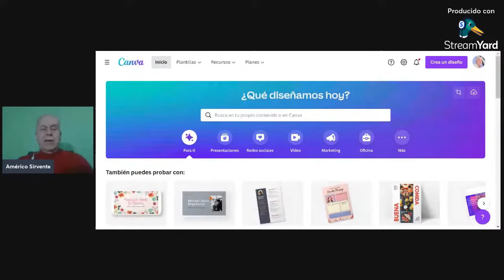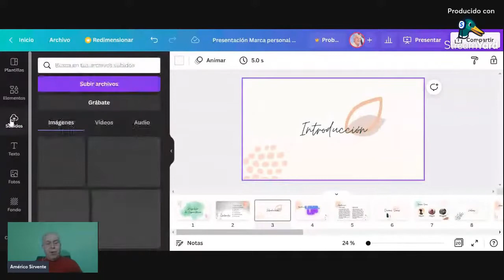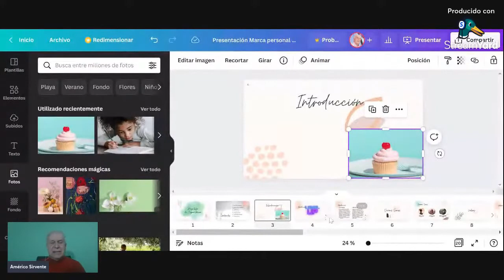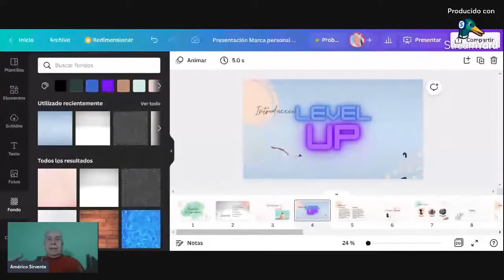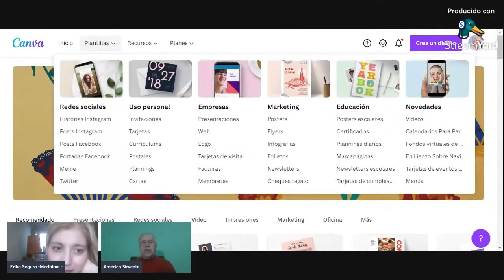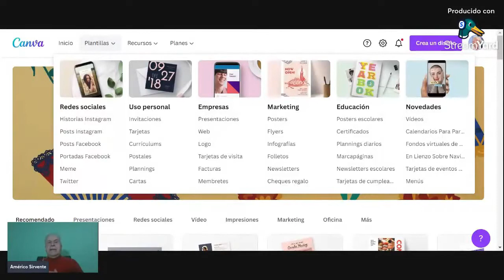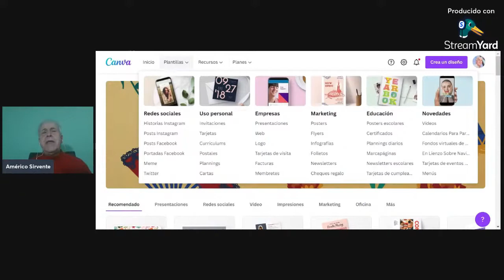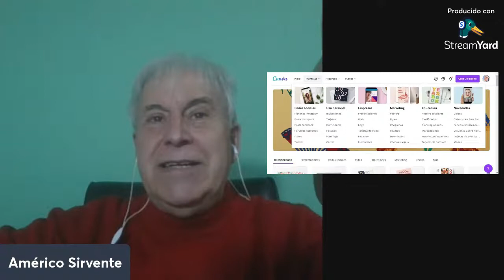Décima clase Diplomatura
Última clase virtual de la diplomatura. Uso de CANVA como herramienta para flyers, presentaciones, videos...
Detalles de presentación de trabajos.